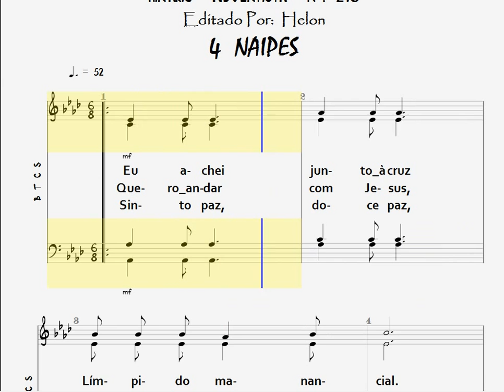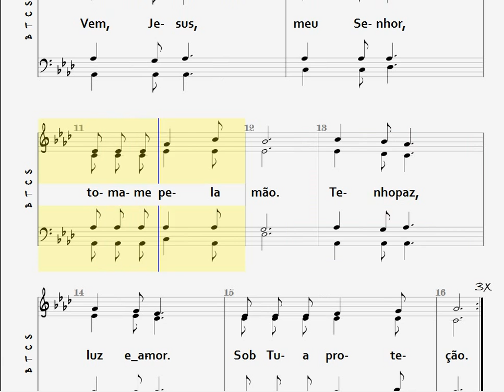216- EU ACHEI JUNTO À CRUZ - 4 NAIPES